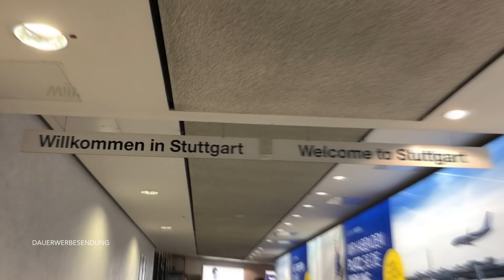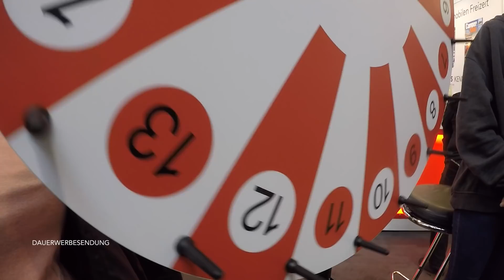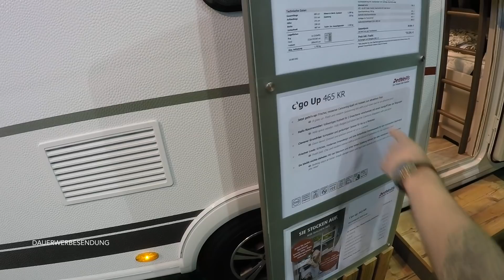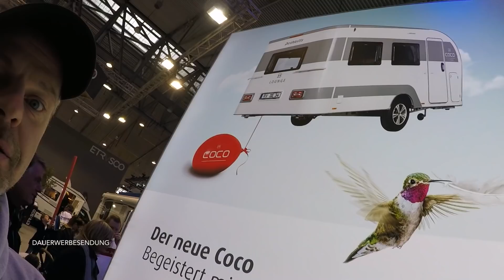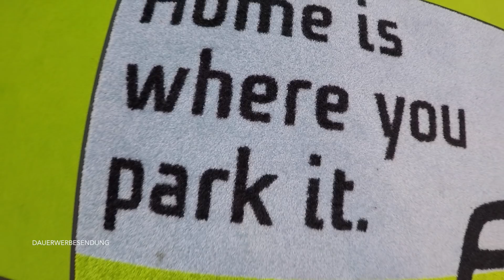CMT Stuttgart 2019 Vlog & Outtakes | HAPPY CAMPING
Servus Happys.

Heute nehmen wir Euch mit auf eine kleine Reise durch unsere beiden Tage auf der CMT in Stuttgart. Natürlich dürfen neben Matze und Melli auch ein paar Outtakes nicht fehlen...

Habt viel Spass bei diesem Video!

▬ Mein Equipment ▬▬▬▬▬▬▬▬▬▬▬▬▬▬
GoPro Hero 5 black*
Insta360 ONE 360 Grad Kamera*
DJI Spark FlyMore Combo Drohne*